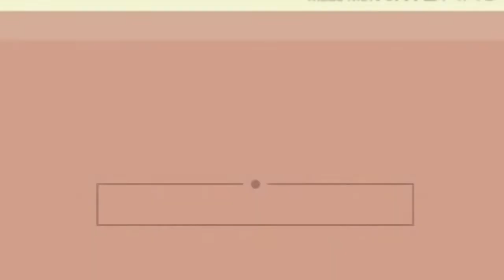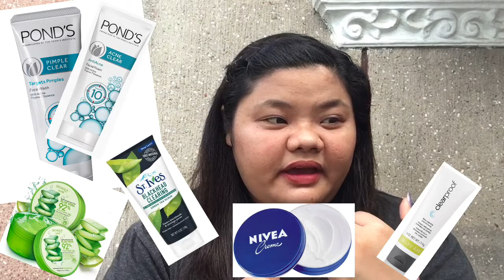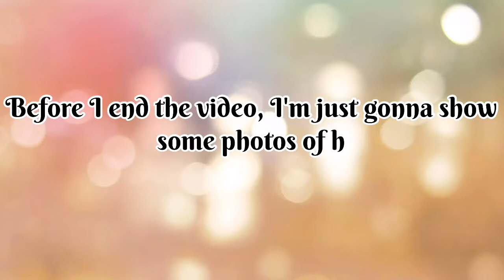My Skin Care Journey (Story Time)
Hi guys! I hope you'll enjoy this video of me sharing my progress for the past 7mos nad the products I used for me to get the skin that I have now. My progress may nit be that much, but progress is still progress. Spread love! ❤️❤️❤️